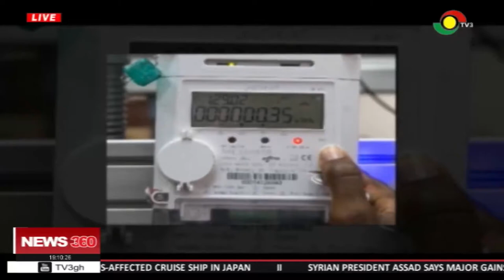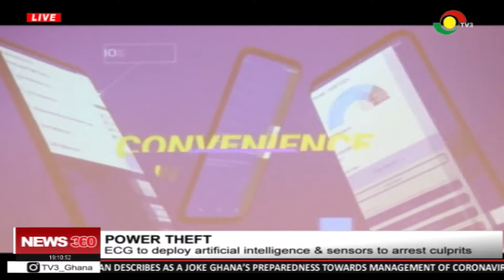ECG to deploy artificial intelligence & sensors to arrest culprits of Power theft